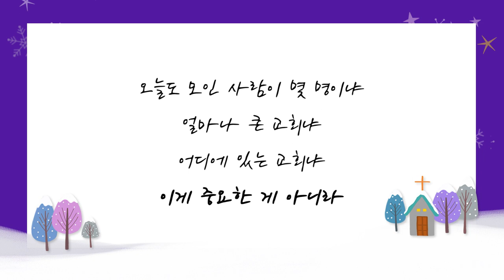[짧은설교] 하나님이 바라시는 예배 | 꿈의교회 김학중목사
"내가 아니라 하나님으로 주어를 바꾸세요 "

'CTS2'와 함께!